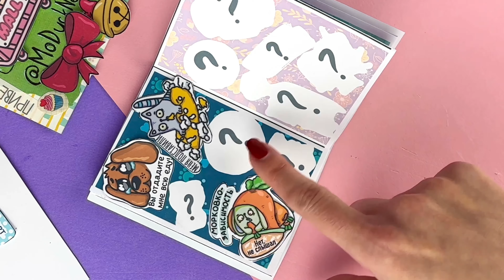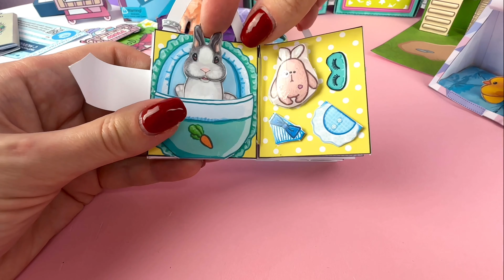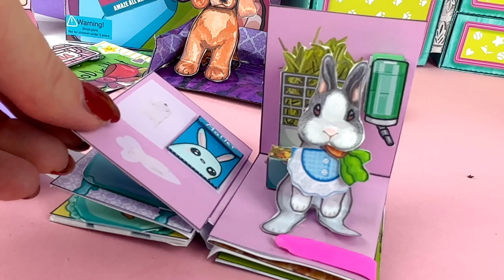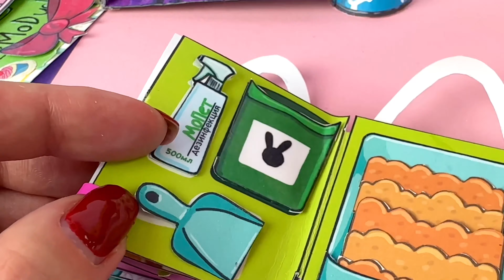КОТ И КРОЛИК ИЗ БУМАГИ / ОБЗОР ВЕЩЕЙ ДЛЯ БУМАЖНЫХ ПИТОМЦЕВ / СХЕМЫ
Привет! 👋

Ты на канале Модакнет! 🙌

И нас ждёт новое творческое приключение в мир бумажных питомцев 🛩️

Мы покажем какого котика и кролика можно сделать с помощью наших схем 🐈🐇

И по вашим просьбам сделаем обзорку всех вещей для них! 😻

Всего будет шесть выпусков. В каждом свой бумажный питомец, одежда и аксессуары, а также часть бокса-домика 🐕🐈🐇📥

Собери всю коллекцию! 🤩

Схемы уже доступны на нашем сайте! 😍

Смотри нас там, где тебе удобно 🤩